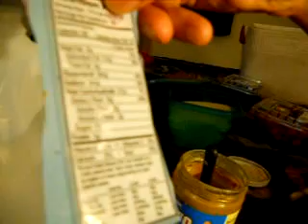Healthy eating night before 2011 NPC Heart of Dixie...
Explanation of why I'm eating what I'm eating and the rationale behind it and how it pertains to the night before a bodybuilding show.